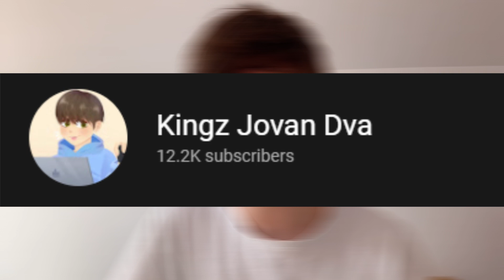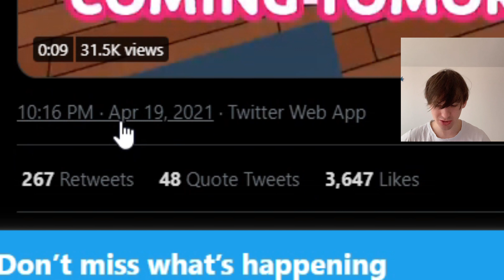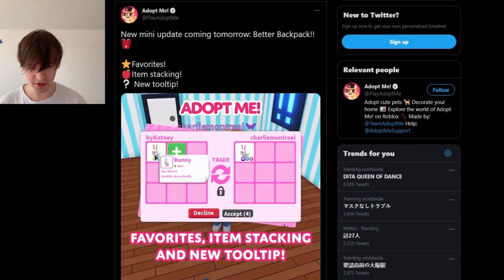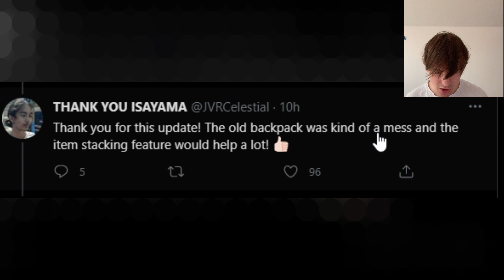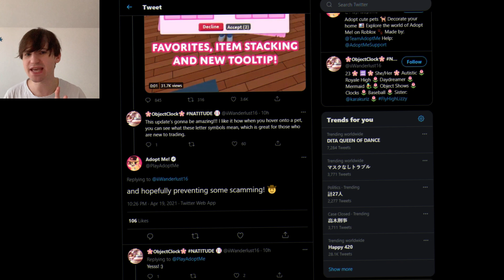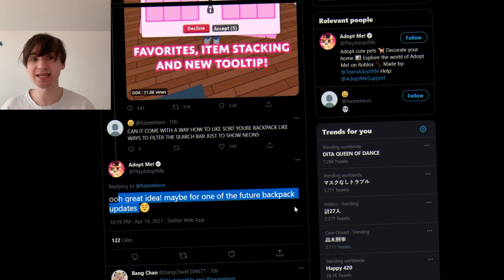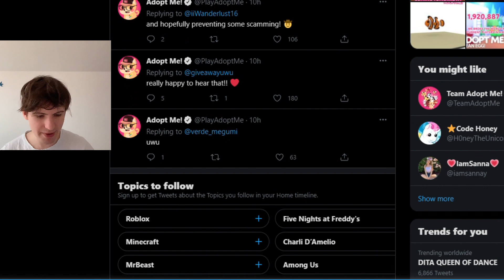STIZE NOVI ADOPT ME INVENTORY UPDATE!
Danas sam saznao da ce nam stici NOVI INVENTORY UPDATE u ADOPT ME!